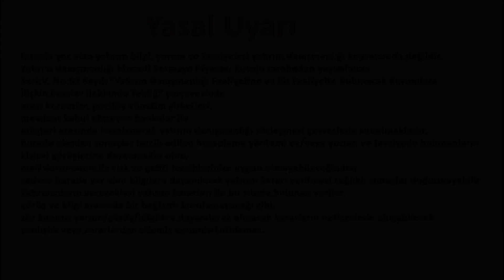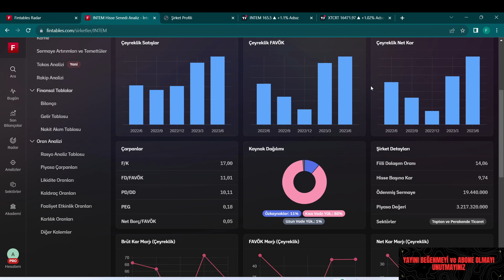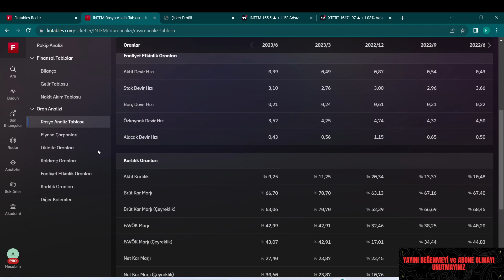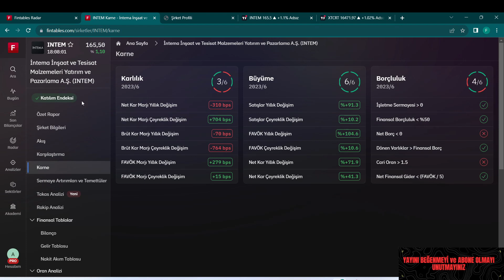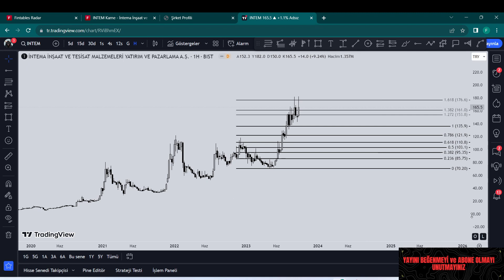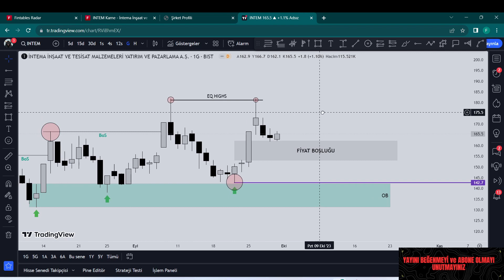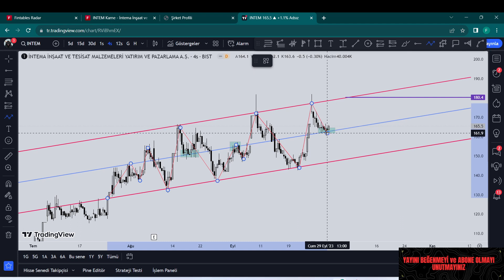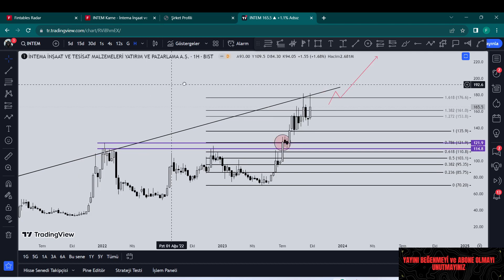İNTEMA İNŞAAT (INTEM) HİSSE TEKNİK ANALİZİ VE YORUM